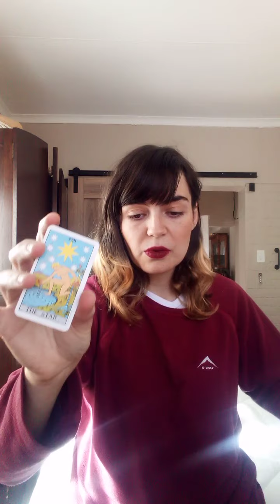Aquarius - July 2021 General Tarot Reading 🃏♒